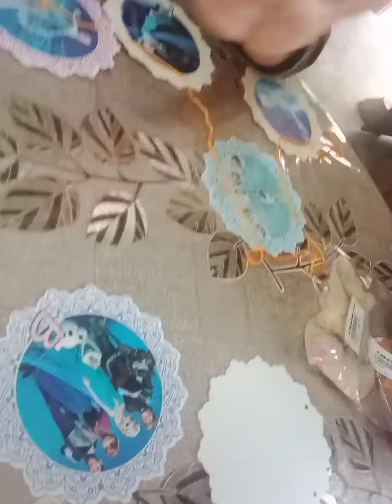noorb'dayprepration😍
Celebration blog